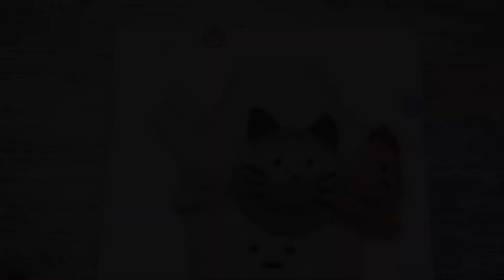【羊毛フェルト】すみっこぐらしのパフェ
いつもは猫を作っていますが、今回は羊毛フェルトですみっこぐらしのパフェを作って見ました。

しろくまはソフトクリーム
ペンギンはメロン味のアイスクリーム
とんかつはコーンフレークの中
ねこはコーヒー味のアイスクリーム
えびふらいのしっぽはオレンジ味のアイスクリーム
に変身しています。